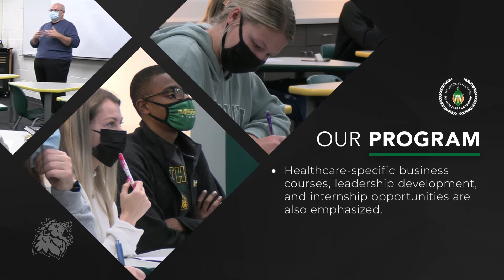fl21 mssu healthcareadministration youtube